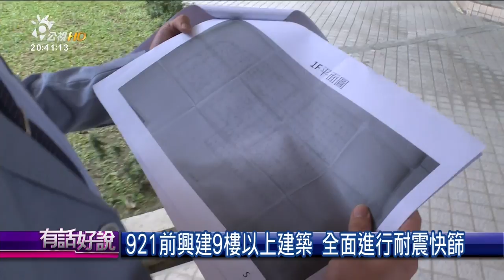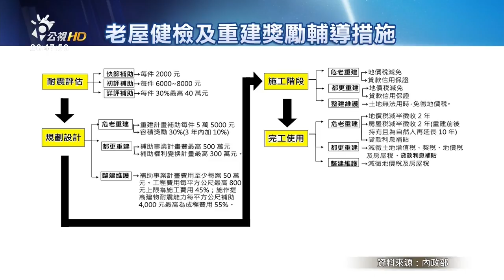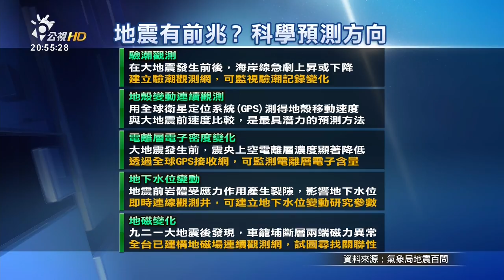人命關天 建築強化與都更不能拖?(有話好說)